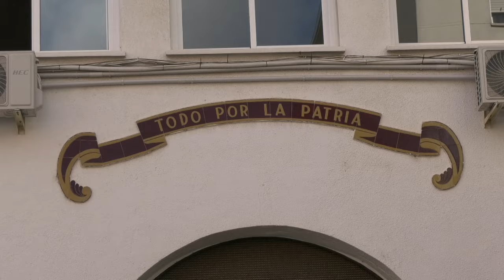CHICLANA | DETENIDO UN VARÓN CON ANTECEDENTES POR HOMICIDIO QUE ESGRIMÍA DOS CUCHILLOS EN LA CALLE